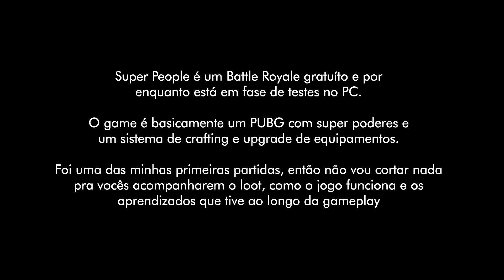SUPER PEOPLE | NOVO BATTLE ROYALE GRÁTIS, PRIMEIRA VEZ JOGANDO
Mate mais, ganhe mais partidas e melhore no Apex com meu curso JOGUE COMO UM PRO, válido tanto pra PC, quanto pra consoles